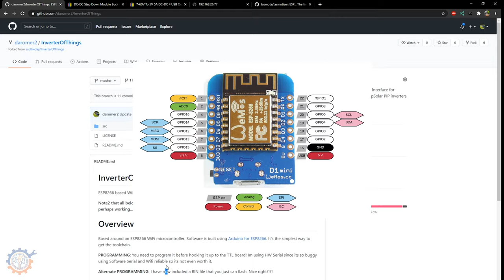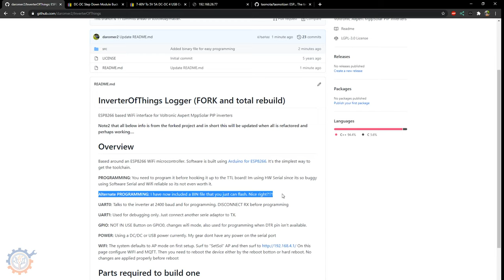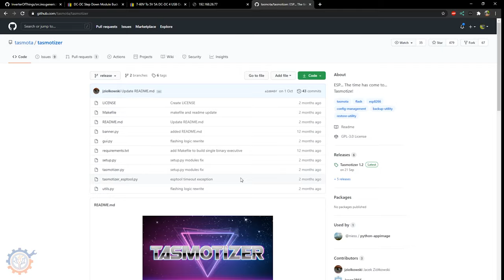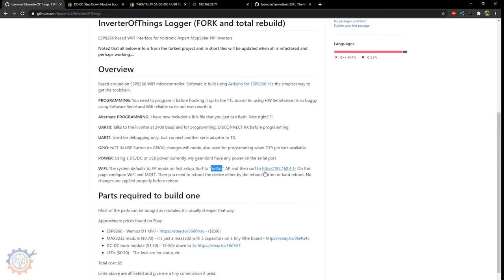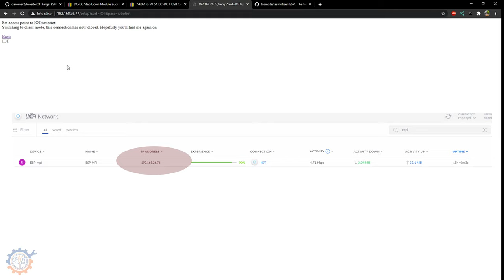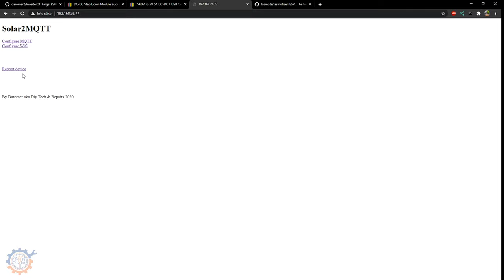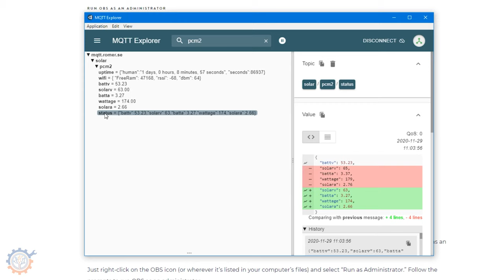Making your inverter wireless - What a great idea!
Lets make a device that makes your inverter or charger wireless. On the CHEAP!

ESP8266 based WiFi interface for Voltronic Axpert MppSolar PIP inverters.
Current support is the inverters with the MPI protocol. PCM60x and or PIP. Note that the PIP dont have all code to send to MQTT.

00:00 Start of video
00:30 Building materials
03:32 Programming the boards
08:40 Soldering the device together
15:30 Installing it

Gear used: (Commision based links that doesnt cost you anything to click or use!)
5v Step down
TTL converter
Then you need small bits and pieces like leds but you can build it without :)

No problem. For a small fee i will of course help you out. I start at 20USD for helping setting this device up.

Contribute?
No problem. Just send in pull requests or even add an issue.

Steemit if you want to read more!